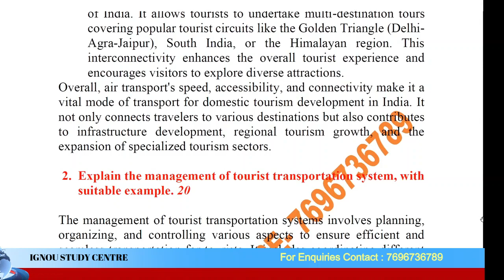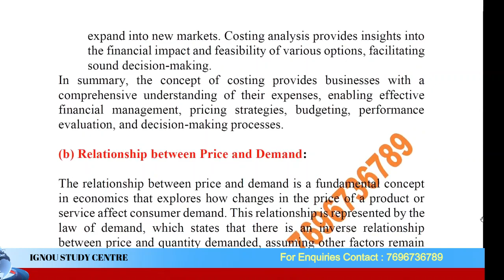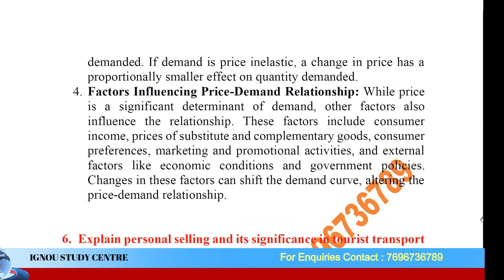MTTM-14 PREVIOUS YEAR (JUNE 2022) SOLVED EXAM PAPER II FULLY SOLVED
Welcome to this video where we will be solving the MTTM 14 exam paper from JUNE 2022, specifically for students pursuing (MTTM) course from Indira Gandhi National Open University (IGNOU).

Here, students can read the IGNOU JUNE 2022 Solved question paper of the MTTM 14 of the MTTM Program.